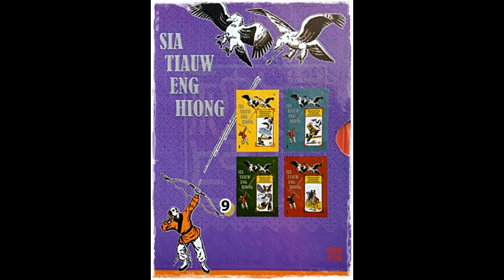Seri Cerita Silat Pendekar Pemanah Rajawali Jilid 9